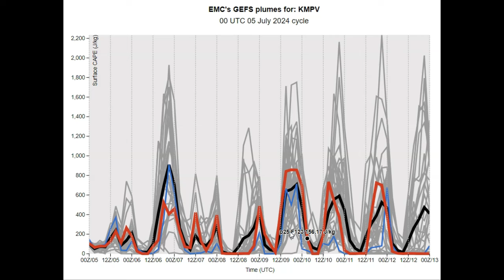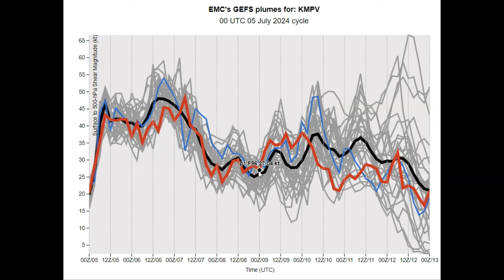VELCO Weather Hazards Outlook -- valid rest of Friday, thru Wednesday July 10th, 2024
HEADLINES NOT A HUGE AMOUNT OF IMPACTFUL WEATHER FOR UTILITIES THIS OUTLOOK PERIOD, BUT MORE OF A THREAT PRIMARILY SATURDAY LATE AFTERNOON INTO THE EARLY MORNING HOURS SUNDAY, AND AGAIN TUESDAY NIGHT INTO EARLY AM WEDNESDAY WITH STRONG TO POTENTIALLY SEVERE THUNDERSTORMS. IN-BETWEEN, POP-UP SHOWERS AND ISOLATED THUNDER POSSIBLE FRIDAY AFTERNOON.  HEAT INDICES WARMEST MONDAY AND TUESDAY, BUT NOT AS EXTREME AS THE LAST BIG HEAT WAVE. BEST PROJECT WEATHER DAYS SUNDAY WITH A THREAT OF A SPRINKLE EARLY SUNDAY AND MONDAY WITH BEST SOLAR IRRADIATION.

Showers isolated rumbles of thunder: Late Friday into Saturday morning – Possible lightning impacts only for utilities. Instability showers with isolated thunderstorms in widely scattered fashion favoring northern areas and also far southern areas where metrics indicate perhaps stronger wind shear and potentially a gusty thunderstorm or two. Heads up to be issued this afternoon.

Thunderstorms/Tropical-like rainfall: Potential impacts with sufficient CAPE or instability metrics and even more so high wind shear, where atmospheric conditions will bend and possibly back-build thunderstorms cells and translating strong winds aloft down to surface Saturday afternoon. Heads up to be issued this afternoon.

Tuesday night/early Wednesday – Timing favoring darker hours may keep thunderstorm activity at more a minimum but this could change (lowered confidence)

Heat Index: Monday and Tuesday afternoons early evenings – Temperatures elevate with heat indices into the low 90s.

Dry Project Weather & Best Solar: Sunday & Monday – Weak high pressure ridging develops with subsidence likely capping any low level moisture and subsequent convection as temperatures warm.

Hydrology: Above to slightly above normal rainfall indicated favoring northern areas with the most and mainly two periods – Friday night into Saturday morning, and again Tuesday night into Wednesday.

TROPCS: Beryl threatens the Texas coast as Cat. 1 and rides steering winds inland but slows. Beryl moisture works around the anticyclone Bermuda High and eventually some of this moisture may enhance rainfall in parts of the Northeast later next week. Tropical weather has settled down for a breather this outlook period, but likely to flare again around the corner.

Beyond the period: See above about the tropics – lowered confidence.

Outlook video 9:14